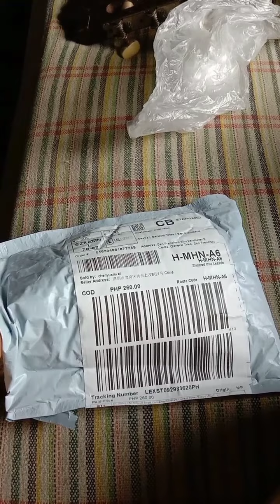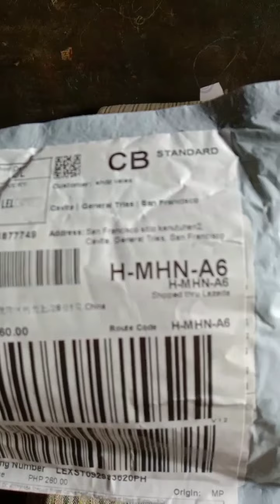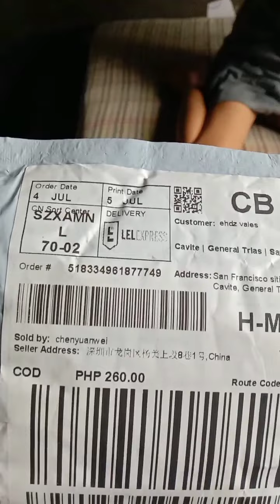lifepo4 charger diy